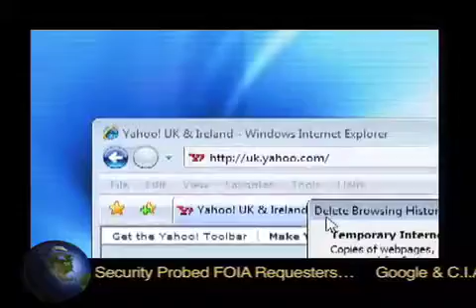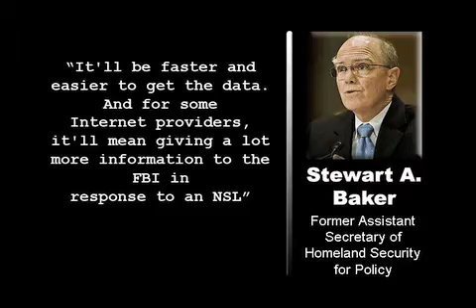Obama Seeks Greater Internet Spy Power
The Obama administration is seeking to make it easier for the FBI to compel companies to turn over records of an individual's Internet activity without a court order if agents deem the information relevant to an intelligence or terrorism investigation.